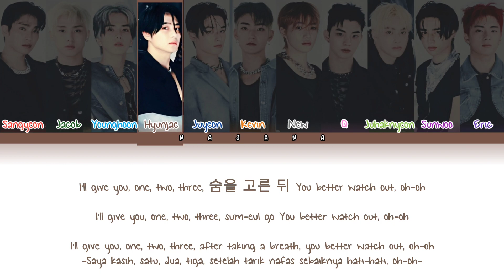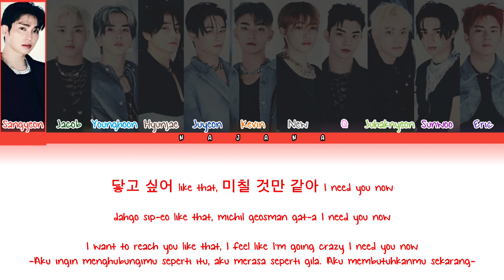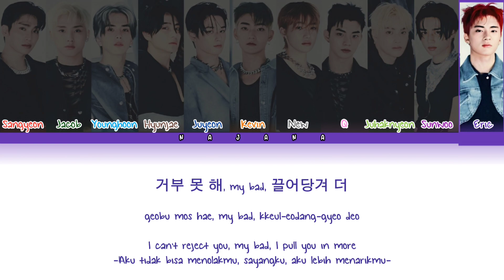THE BOYZ (더보이즈) - 'WATCH IT' Color Coded Lyrics (Han/Rom/Eng/Ina)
Semua Hak Diatur oleh IST ENTERTAINMENT

• Artis: THE BOYZ
• Lagu ♫: WATCH IT
• Album: THE BOYZ 2ND ALBUM [PHANTASY] Pt.2 Sixth Sense
• Dilepaskan: 20 NOVEMBER 2023